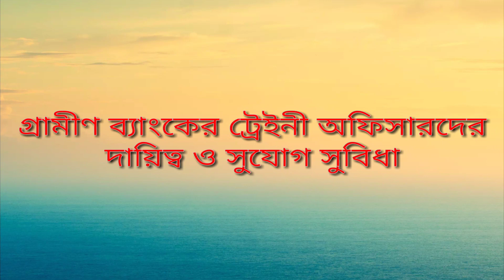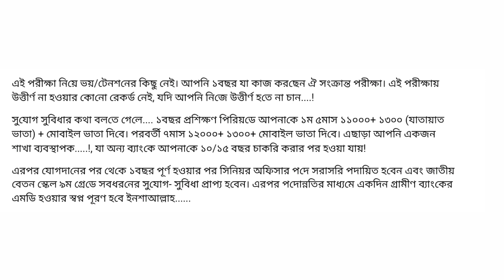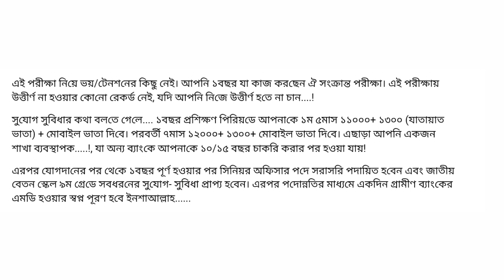গ্রামীণ ব্যাংকের ট্রেইনী অফিসারদের দায়িত্ব ও সুযোগ সুবিধা | Grameen bank trainee officer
In this video I discussed about the responsibility and opportunities of trainee officer in Grameen Bank.